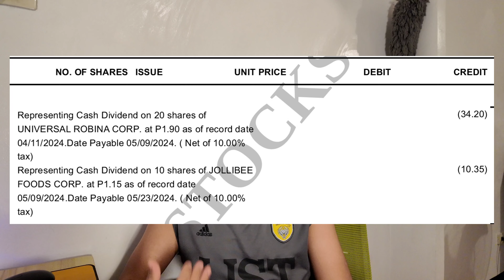PHILSTOCKS MAYA for BEGINNERS: I wish I knew before investing to stock market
In this video, we're going to review Philstocks from Maya app as a beginner. I will also share on how to make money through stock market, how to start investing to stock market, my mistakes and realizations about stock market.

⏯️ CONTENT:
00:00 Philstocks Maya
01:37 Philstocks Investment
03:24 How to Make Money from Stock Market
05:55 Stock Market Dividends
07:00 Selling my Stocks
10:00 Realizations about Stock Market